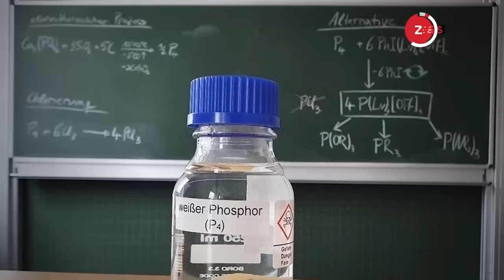Israel ने आतंकियों को जिंदा पिघला दिया, दावे से हड़कंप ! Israel Phosphorus Bomb News| Hamas Attack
Israel has launched incessant air strikes at Hamas targets in Gaza after members of the Palestinian militant group stormed Israeli towns in the first week of October in a surprise and unprecedented assault. Experts have called out Israel after a video purportedly showed the alleged use of white phosphorus bombs in densely populated areas.

हमास के हमले के बाद इज़रायल गाज़ा पट्टी में ताबड़तोड़ एयरस्ट्राइक (Israel Gaza Strip Airstrike) कर रहा है. इस बीच एक वीडियो सामने आया है. इसे शेयर करते हुए कहा जा रहा है कि इज़रायल ने गाज़ा के घनी आबादी वाले इलाकों में White phosphorus bomb का इस्तेमाल किया है. हालांकि ये पूरी तरह स्पष्ट नहीं है.